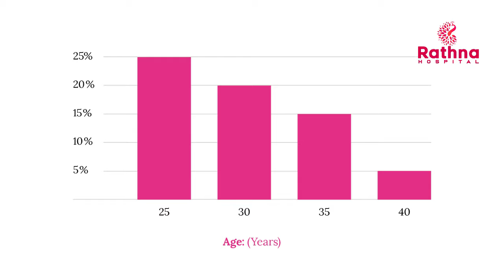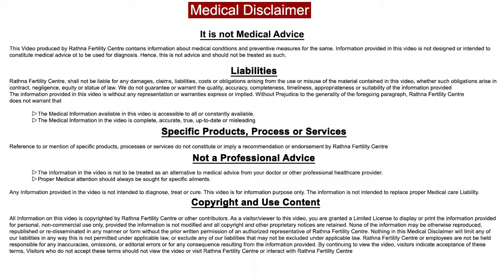குழந்தைப் பேறுக்கு திட்டமிடுகிறீர்களா? | Are you Planning for a Baby?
Rathnaa Fertilty Centre
244, Sekkalai Rd, Sekkalai, Karaikudi,
Tamil Nadu - 630001.